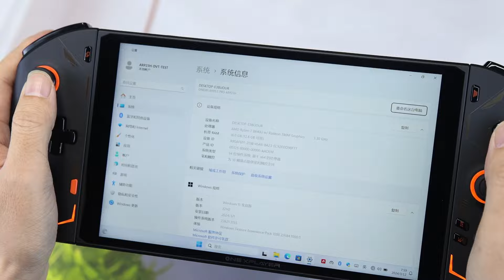Game Testing: OneXPlayer 2Pro 8840U vs. AMD Z1 Lenovo Legion Go - Sekiro: Shadows Die Twice